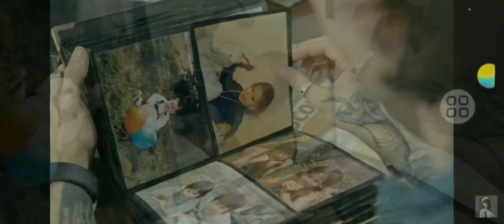chu Robleis edit